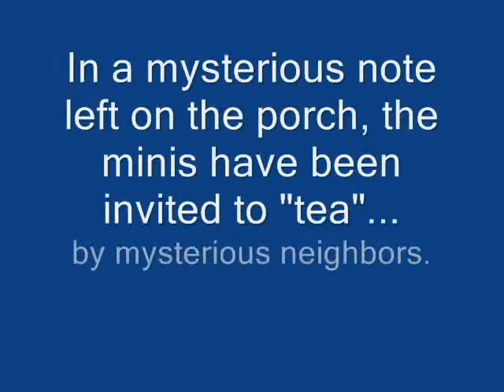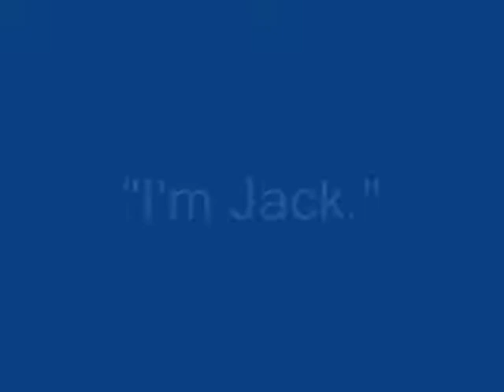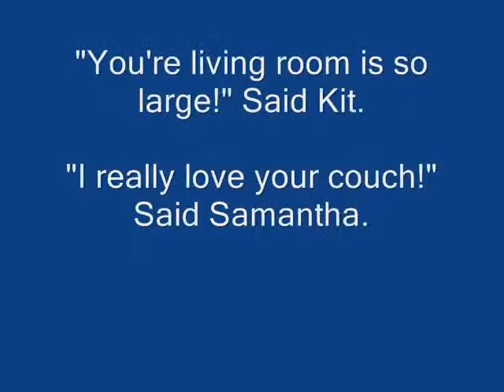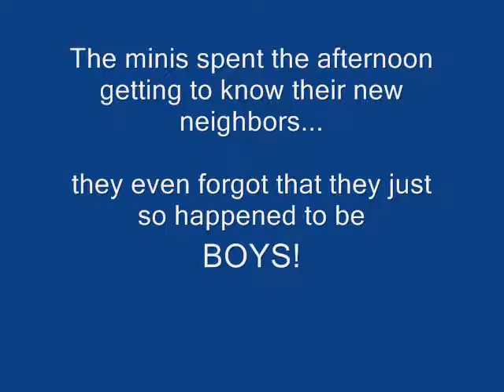*Custom Boy Mini Dolls* AG Minis of Snickerdoodle Street